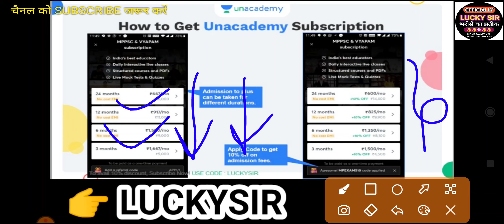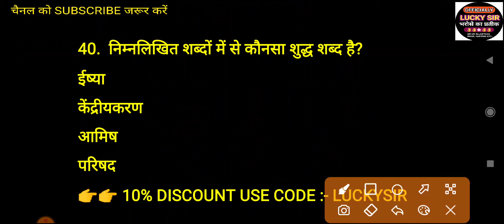मध्यप्रदेश में कृषि एवं पशुधन MP Patwari Exam-2022 peb vyapam MP gk model Paper -04 patwari bharti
Mppsc gk
Lucky sir
Luckysir
lucky sir

Ev's pedagogy
Lucky sir
lucky sir

Patwari exam MP
Patwari exam MP gk
Patwari books MP gk
MP patwari exam class
MP patwari bharti peb vyapam MP
MP patwari class special notes peb vyapam MP
Patwari bharti gk MP
Patwari exam MP gk model paper
MP patwari MP gk mode paper
Model paper MP gk patwari
MP gk model paper peb vyapam
MP gk model paper patwari
Lucky sir patwari class MP gk
Patwari exam results 2022
Patwari exam 2022 merit list
Best book
evs pedagogy
Maths pedagogy
Hindi pedagogy
Sanskrit pedagogy
पर्यावरण अध्ययन
# पर्यावरण अध्ययन की महत्वपूर्ण प्रश्न
Maths pedagogy
best book Maths pedagogy
Child development
pedagogy

Child development
30 mcq best book child development notes mp tet
Bihar tet
Mp tet

Patwari exam-2022 MP
mp gk patwari exam 2022
peb vyapammp gk patwari
mppscmp gk
mp psc mp gk